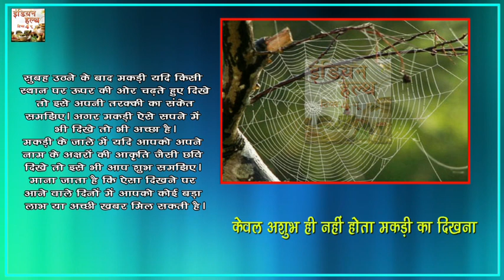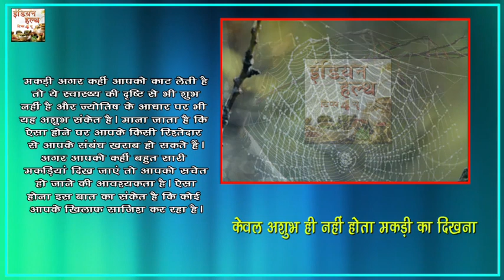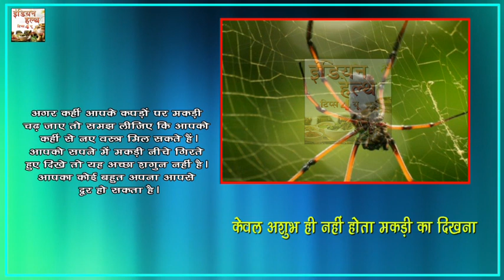मकड़ी का कब दिखना शुभ और कब अशुभ होता हैं || Indian Health Tips 4 U